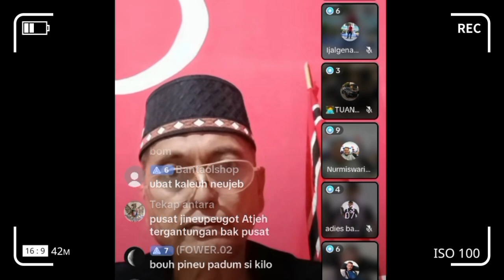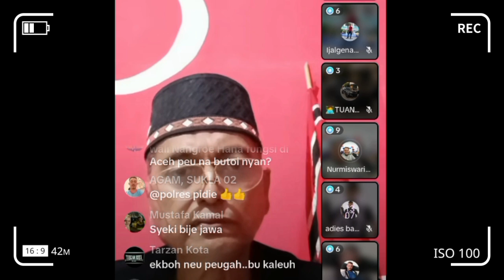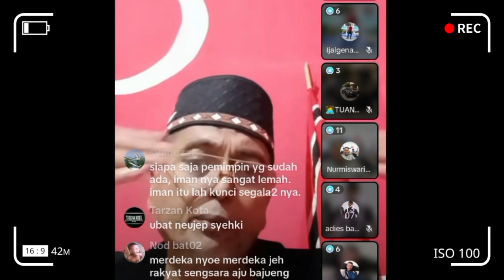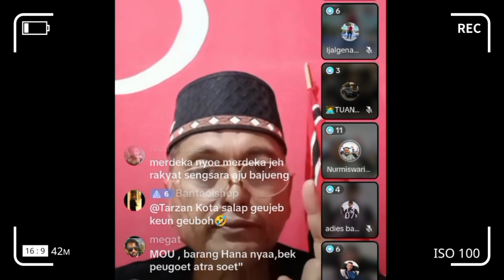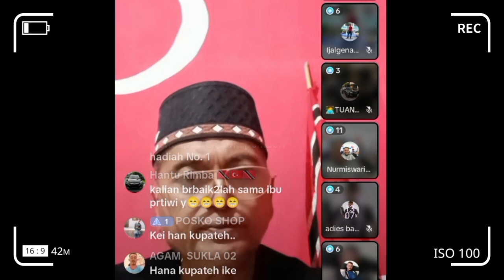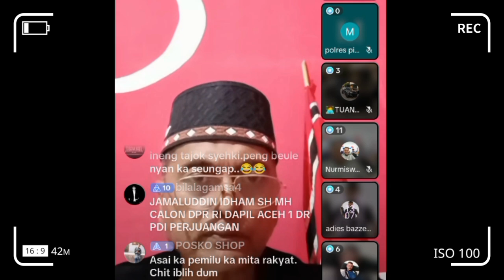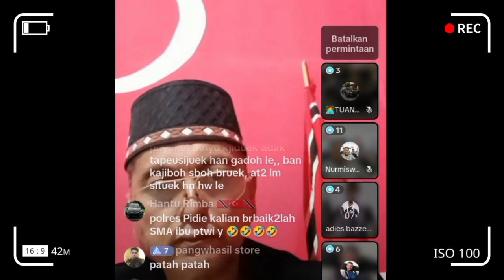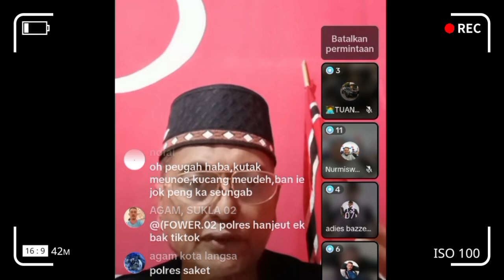Eks Panglima Pakat Prang Lom | Peu Jadeh Merdeka Peu Hana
Peu Jadeh Merdeka Peu Hana Meunyoe Hana Yak Ta Meu Prang Lom, Supaya Nak Troh Tujuan Aceh Merdeka.